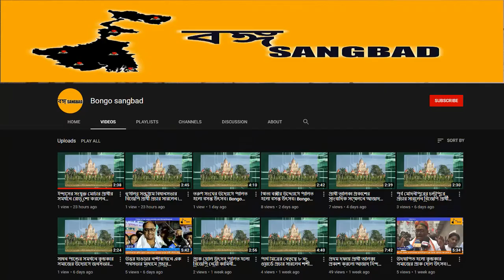রাজ্যে আবারও বন্ধ হলো জুট মিল।5th July,21|Bongo Sangbad